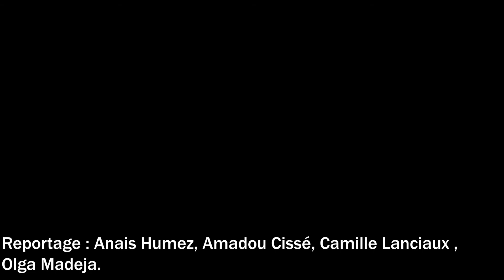Reportag - Dunkerque, le nouveau Hollywood ?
Dunkerque est aujourd'hui le lieu de tournage le plus frequenté par les plus grandes productions cinématographique. C'est un reportage d'Anais Humez, Amadou Cisse, Olga Madeja et Camille Lanciaux.